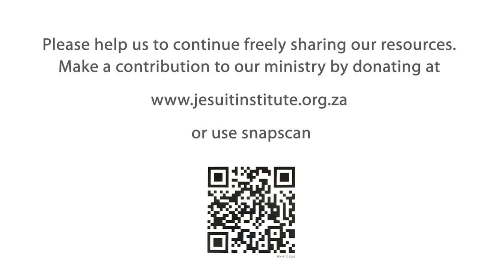Accompanying - 03 - Anger